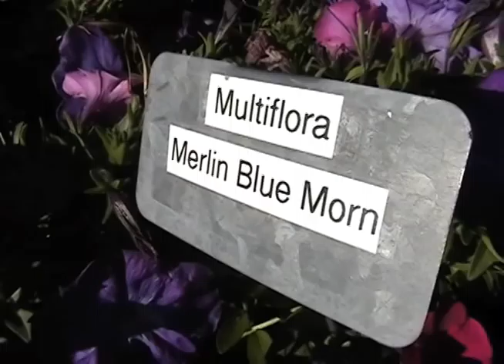How To Capture Quality Video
Learn the basics on capturing the best quality video. This video covers lighting, composition, audio and other important aspects of video recording. This video was shot with a consumer handheld video camera, similar to what a beginner/novice might use.